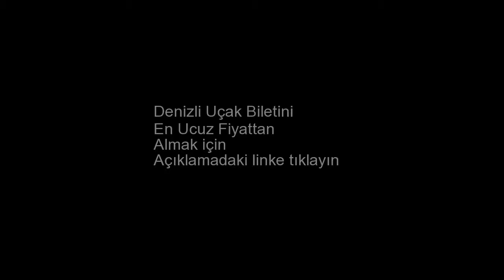Denizli Uçak Bileti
Denizli uçak bileti almak için yukarıdaki linke tıklayın. Denizli ucuz uçak bileti. Denizli uçak bileti